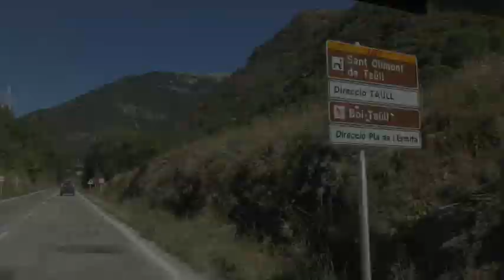Overland Expedition Pyrenees Episode 8 Mountain tracks in Aragon and Catalonia plus great roads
Overland Expedition using a Land Rover Defender 110 and two Land Rover Discovery's where a group of veterans make their way from the Atlantic to the Mediterranean through the Spanish Pyrenees.
We left Camping Baliera and followed the N-260 and found some fantastic tracks before crossing the regional border from Aragon into Catalonia following the N-230 through Les Bordes before turning onto the L-500 alongside the Rio La Noguera de Tor past the small town of Llesp.
We then continued to follow the L-500 to the beautiful town of Barruera where we had lunch.
Barruera is a small town in the municipality of La Vall de Boí, in the region of Alto Pirineo, Lerida. In addition to having beautiful examples of popular architecture in its historic quarter, Barruera has the church of Sant Feliu, a true gem of Lombard-Romanesque style.
Sant Feliu, along with other Romanesque churches from the municipality of La Vall de Boí, was declared a World Heritage Site by UNESCO in the year 2000. All of them are situated amidst gorgeous rural settings, with the ideal conditions for outdoor sports such as hiking and mountaineering.
After leaving the town we found one of the most exhilarating tracks of the whole trip which overlooked the town.
After coming off this track we once again headed to El Pont de Suert, the capital of the comarca of Alta Ribagorça, in the province of Lleida, in Catalonia and then back onto the N-260 , the Port de la Creu de Perves is a mountain pass at an elevation of 1.335m (4,379ft) above the sea level.
The road links the villages of La Pobla de Segur and El Pont de Suert. Its many twists, turns and narrows can pose a challenge to even the most experienced drivers. The road is not easy, though great fun. Up, down, right, left all the time. The road has innumerable twists and turns, with 17 hairpin turns.
We continued following the N-260 to La Pobla de Segur to our campsite for the night at Camping Noguera Pallaresa on the banks of the Noguera Pallaresa River, this unassuming resort is a 12-minute walk from medieval Castell de Sort, this was an absolutely stunning day of driving both off and on road.

Regatta Thermos Flask
Regatta 0.6 Litre Tritan Flip Top Camping Bottle

Cameras
Nikon SLR Camera 8.1 cm (3.2 Inch) 24.2 Megapixel Black
Panasonic HC-VXF1EB-K 4K Video Camcorder
Go Pro Hero Black
DJI Mavic Pro Zoom
ZHIYUM Smooth 4

Terrafirma 2" lift medium load air to coil conv kit with +2" Pro Sport shocks Discovery 2

You can follow the work of the charity on Facebook on the following

Made by Veterans is another project run by the charity where veterans print and embroider clothing